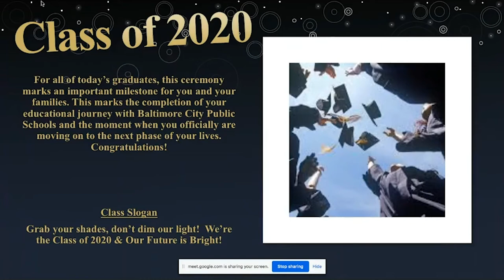Achievement Academy at Harbor City High School- Class of 2020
Watch the virtual graduation ceremony for the Class of 2020 from Achievement Academy at Harbor City High School.  Speeches, reading of the names, and confirmation of the diplomas.